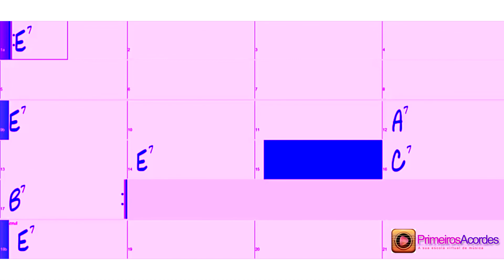Playback para Contrabaixo | Rock anos 70 | Tom E |120 bpm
Backing track para contrabaixo para um Rock ao estilo Credence Clearwater Revival. O Playback será na tonalidade de E e o seu andamento é de 120 bpm.
Rocks dos anos 60 e 70 tem uma grande influência do Blues, e usa-se basicamente o Modo Mixolídio, para não entrarmos na questão teórica, os acordes são basicamente acordes de sétima.
Uma sequência típica por exemplo:
I7      IV7    I7    bVI7   V7
Na tonalidade de E teríamos:
E7 | A7 | E7 | C7 | B7 |
Dica de estudo: Escala pentatônica e Modo Mixolídio.

Créditos:
Marcos Duprá - professor